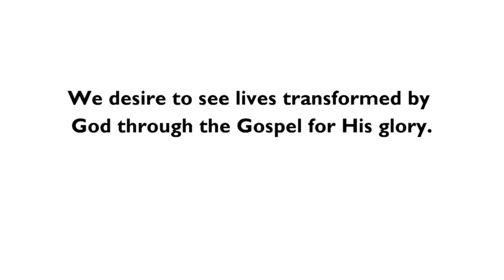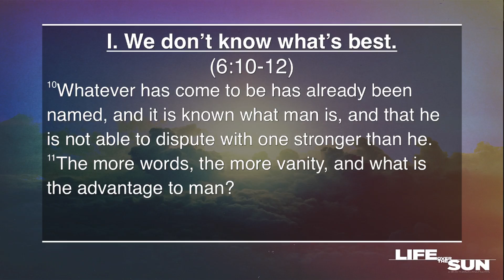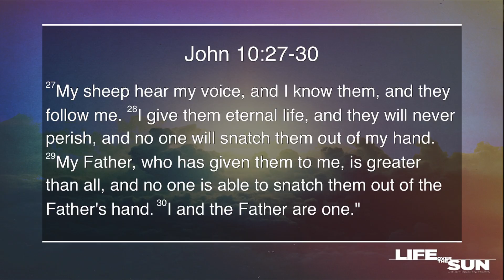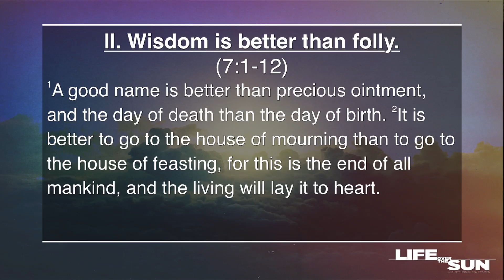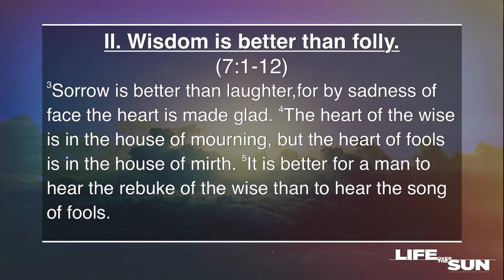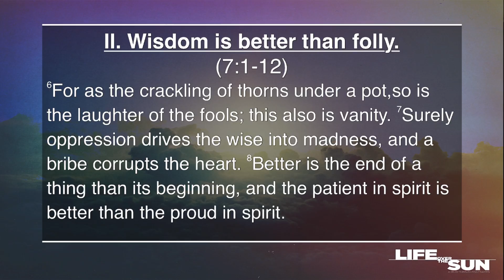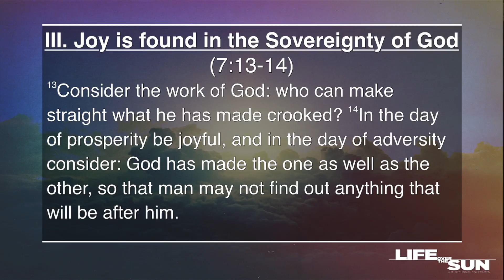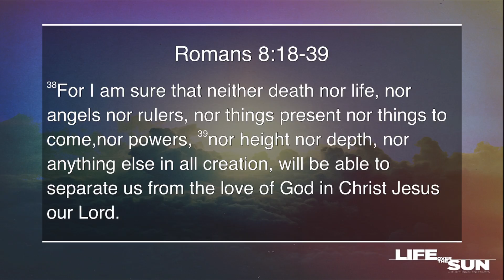Freedom Church 10/30/16 - Life Over The Sun: Wisdom in a Broken World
Freedom Church
Pastor: Clint Darst - Lincolnton, North Carolina